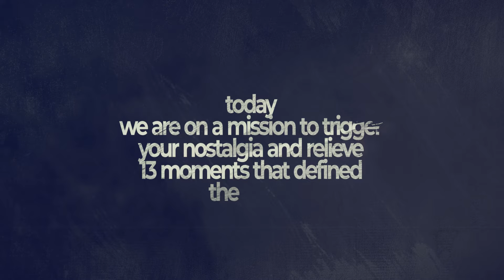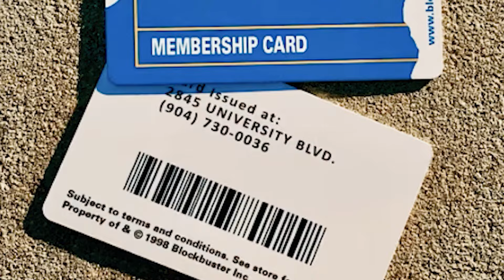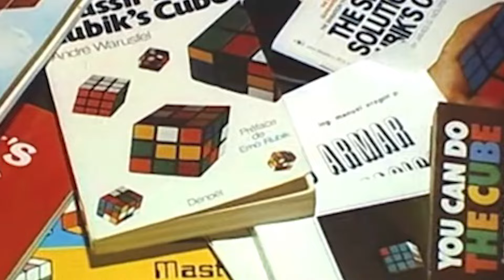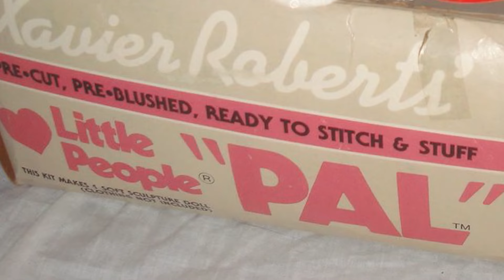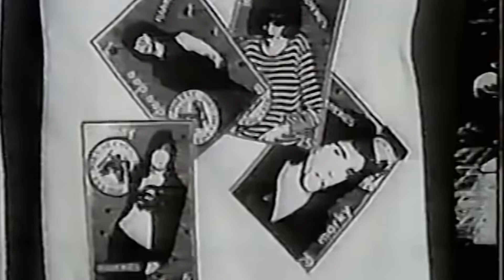13 Moments That Defined The 1980s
13 Iconic Moments That Defined The 1980s
Remember the neon lights of the arcade, along with the addictive thrill of chasing high scores? Or that extravagant glamour photoshoot you had at the mall? Well, these are just the tip of the iceberg. Today, we are on a mission to trigger your nostalgia and relive 13 moments that defined the 1980s. Let’s get started.

13 pivotal moments that shaped the 1980s, a decade marked by significant cultural, political, and technological changes. From the rise of iconic music genres to groundbreaking political events, each moment reflects the spirit of the era. Join us as we delve into the events that not only defined the 1980s but also left a lasting impact on the world. into the world of 1980s fashion, highlighting the most notorious faux pas that should be avoided at all costs. From oversized silhouettes to questionable color combinations, we explore the trends that have not aged well and offer insights on how to embrace the best of 80s style without falling into the traps of outdated fashion. Join us as we navigate through the dos and don'ts of this iconic decade, ensuring your wardrobe remains timeless and chic.  the transformative decade of the 1980s, exploring the myriad ways in which this era reshaped culture, technology, and society. From groundbreaking advancements in personal computing to the rise of influential music genres, we examine the revolutionary changes that defined the 1980s. Join us as we uncover the lasting impact of this dynamic decade and why it deserves more recognition in the narrative of modern history
a closer look at 13 defining moments of the 1980s, a decade that witnessed transformative shifts in society and culture. From the emergence of influential figures to landmark events, each moment encapsulates the essence of the time. Discover how these events contributed to shaping the modern world we live in today. examine the fashion missteps of the 1980s that are best left in the past. This video provides a comprehensive guide to the most cringe-worthy trends of the era, from excessive accessories to clashing patterns. Learn how to avoid these pitfalls while still capturing the essence of 80s style in a modern way. Tune in for valuable tips and tricks to keep your fashion choices fresh and relevant.
presents an insightful examination of 13 moments that defined the 1980s, highlighting the decade's unique contributions to global culture and politics. Each moment serves as a testament to the dynamic changes that occurred during this vibrant period. Join us in reflecting on how these significant events continue to resonate in contemporary society.uncover the fashion faux pas of the 1980s that you should steer clear of. We will discuss the styles that have become synonymous with regret, offering a critical look at the trends that defined the decade but have since fallen out of favor. Discover how to appreciate the vibrant spirit of 80s fashion while making choices that reflect contemporary sensibilities.presents a comprehensive analysis of the 1980s, a decade marked by significant revolutions in various fields. We explore the social movements, technological breakthroughs, and cultural shifts that emerged during this time, illustrating how they contributed to a profound transformation in society. Join us as we celebrate the 1980s and its enduring legacy in today's world.
Take a trip back in time as we explore 13 unforgettable moments that defined the iconic 1980s! From groundbreaking music and pop culture events to historic global shifts, the '80s was a decade of innovation, rebellion, and transformation. Join us as we highlight the moments that shaped a generation, capturing the spirit and legacy of the 1980s.

In this video, you’ll revisit:

Legendary music revolutions and the birth of MTV 🎸📺
The cultural impact of blockbuster movies 🎬
Groundbreaking political shifts and historic speeches 🌐
Iconic sports moments that made headlines 🏆

1980s CulturalHistory DefiningMoments DecadeOfChange 1980sMoments HistoricalImpact 1980sLegacy CulturalImpact HistoricalMoments FashionAdvice 80sTrends StyleGuideCulturalImpact TechAdvancements#13 moments that defined the#style moments that defined the80s#13 moments that the1980s2024#